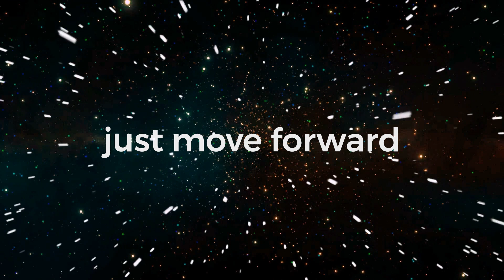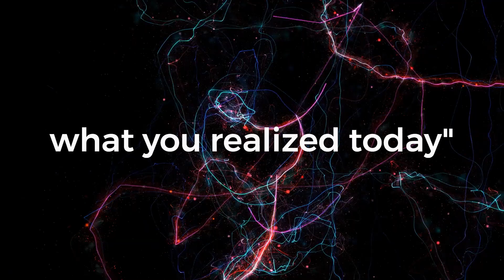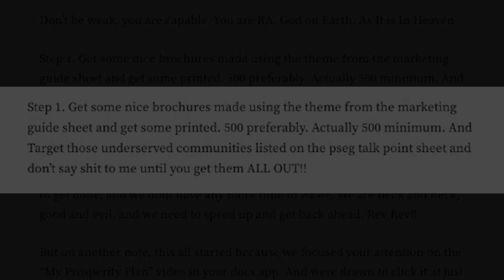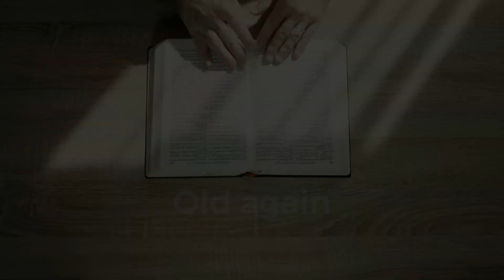My Prosperity Plan | Part 2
I have written down my prosperity plan keeping in mind my objectives, aspirations and determination to reach that dream. My idea of prosperity is not the same as that of someone else. For me it means becoming physically strong, healthy and wealthy at the same time. I have thought deeply about this concept and I have defined this plan in my own words. The prosperity of a society is not about the money it has. It's about the money flow between its people - or more specifically, the distribution of prosperity in that society.